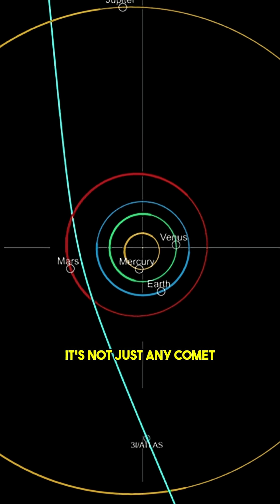NEW UPDATES! 3I/ATLAS Is RAPIDLY ZOOMING Through Our Solar System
Astronomers have spotted an extraordinary comet, 3I/ATLAS, racing through our solar system at over 130,000 miles per hour. This interstellar comet is the third of its kind to visit us and will continue its journey out of the solar system, never to return. With the Hubble Space Telescope capturing stunning images, 3I/ATLAS is providing new insights into the composition of objects from other star systems. Learn why this discovery is so important and what it reveals about the universe.